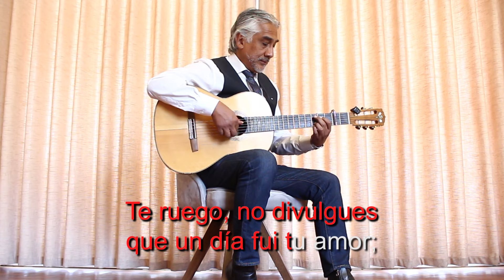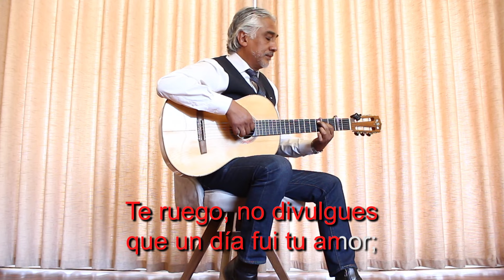"OLVIDATE DE MI" KARAOKE - CANTO CON WILLY CLAURE VERSION HOMBRE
Con inmensa alegría presento a ustedes un nuevo ciclo. Algunos de mis arreglos musicales interpretadas con mi guitarra para acompañar a los amantes de la música Boliviana que tengan alma cantora.
Esta es una versión de "Ovídate de mi" del gran Yayo Joffré, en tonalidad para voz de varón.
Willy Claure